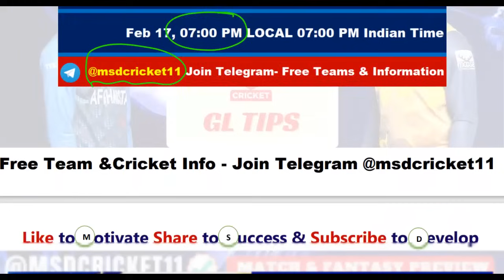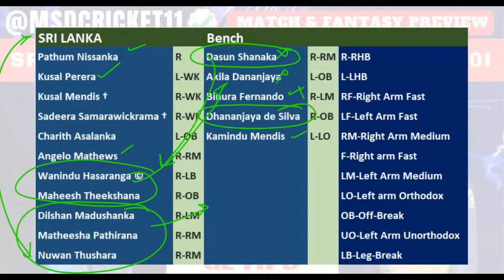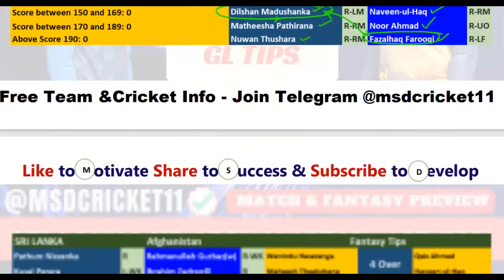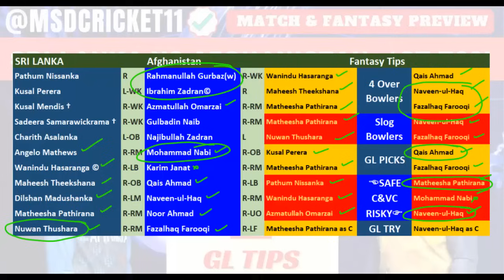SL vs AFG 1st T20I Dream11 Team Prediction in Tamil| Sri Lanka vs Afghanistan| 17/02/2024